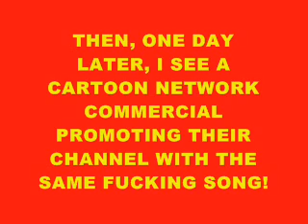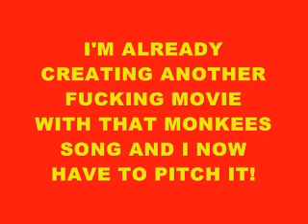FUCK WMG!!!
HALF OF MY FUCKING VIDEOS WITH MUSIC HAD BEEN DELETED BECAUSE OF THE FUCKING WARNER MUSIC GROUP!